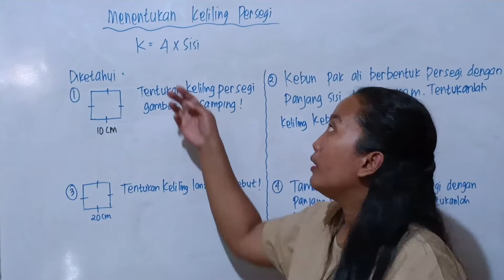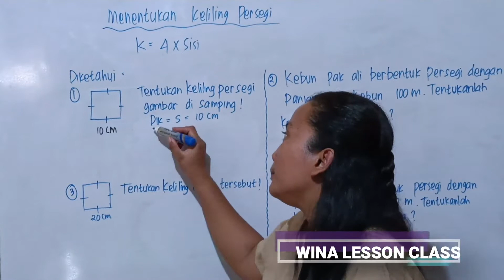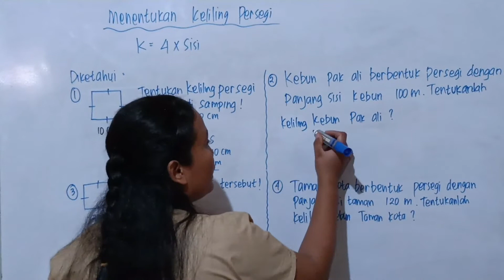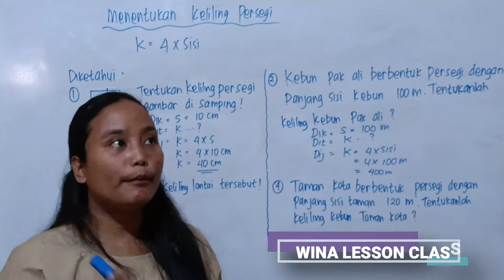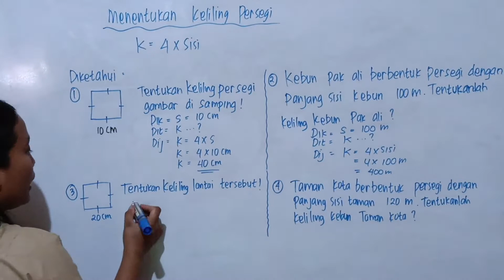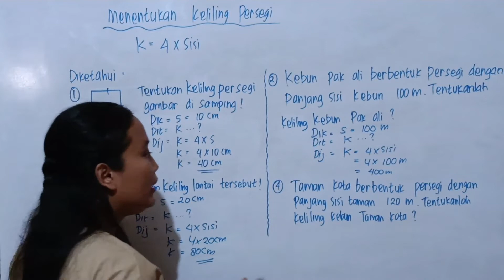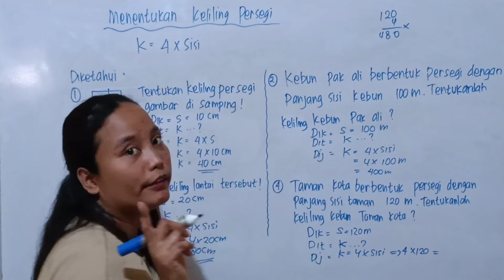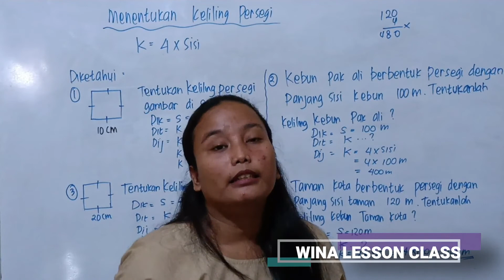Cara Mencari Keliling Persegi Kelas 3 4 Sd | Lengkap dengan Contoh Soal dan Pembahasan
Cara Menghitung Keliling Persegi kelas 3 4 Sd
Persegi merupakan bentuk bangun datar yang memiliki 4 sisi sama panjang dan semua sudut sudutnya sama besar dan siku-siku.
Kemudian dari pengertian tersebut dapat diperoleh bahwa setiap sudut persegi dibagi dua sama besar oleh diagonalnya, dan setiap diagonalnya tersebut saling tegak lurus.
Untuk menghitung keliling persegi, maka rumus yang digunakan adalah K = 4 x s.
K pada rumus adalah keliling, sedangkan s adalah sisi. Sehingga untuk bagamnana cara mencari keliling persegi, maka dengan mengalikan 4 dengan panjang sisi-sisinya.
Sifat Sifat Persegi
Persegi memiliki sifat sebagai berikut
Memiliki 4 sisi sama panjang
Setiap sudut yang terbentuk oleh sisinya merupakan sudut siku-siku
Setiap diagonalnya membagi 2 sama besar sudut yang terbentuk oleh sisinya
Perpotongan antar diagonalnya membentuk sudut siku-siku
Rumus Keliling Persegi
Semua jenis bangun datar pasti memiliki keliling, tidak terkecuali bangun datar persegi.
mencari keliling persegi dapat dengan cara mengalikan 4 sisinya. Hal ini dikarenakan keliling persegi merupakan penjumlahan keempat sisinya yang sama panjang.
Selain keliling persegi, bangun datar persegi juga memiliki luasan, dimana luasan persegi dihitung dengan menguadratkan panjang sisinya.
Demikian pembahasan tentang  cara mencari keliling persegi. Semoga bermanfaat. untuk adik adik pada kelas 3 dan  4 yang sedang belajar bagaimana cara menghitung keliling persegi